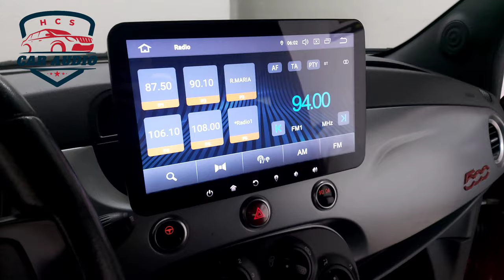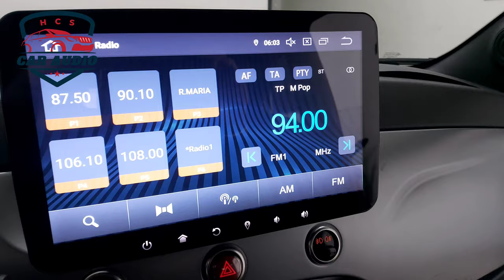Autoradio Android Phonocar Vm052 su Fiat 500 🥰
GRANDISSIME OFFERTE AMAZON DI CAR AUDIO

Autoradio Android su Fiat 500 di casa Phonocar modello Vm052 un autoradio con monitor 10.1 pollici e sistema Android, monitor full HD con una risoluzione sbalorditiva